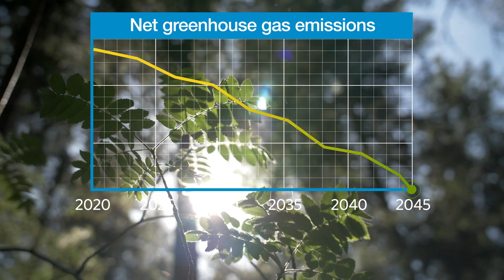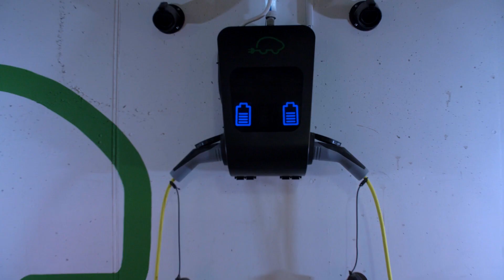ElectriCity: Electric vehicles contribute to sustainable cities of the future |Swedish Energy Agency